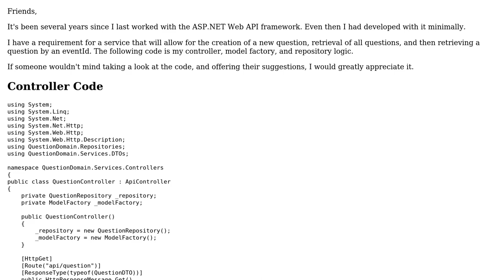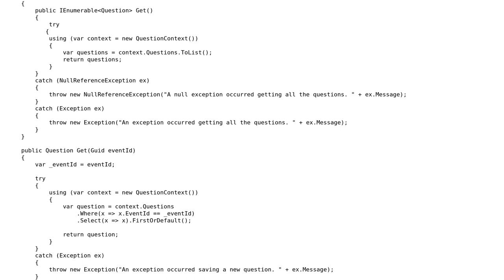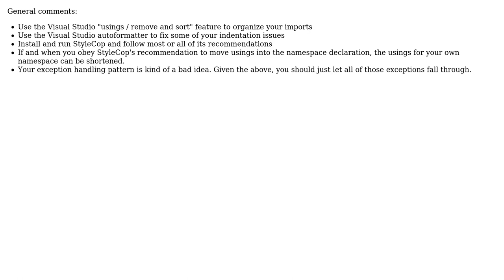Code Review: Building a simple REST service using Web API 1.0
With thanks & praise to God, and with thanks to the many people who have made this project possible! | Content (except music & images) licensed under CC BY-SA | Music | Images & others | With thanks to user Reinderien user derek kenney and the Stack Exchange Network Trademarks are property of their respective owners. You are responsible for your own actions.